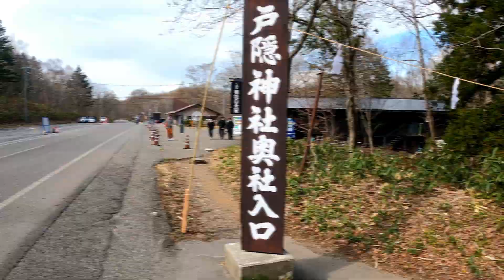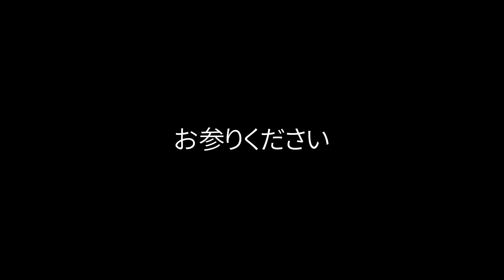【戸隠神社奥社】※強力波動⚠️山岳系神様の波動を感じますか？｜遠隔参拝#10｜Togakushi Shrine Japan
杉並木の参道は山岳系神様の御神気に満ちています
奥にそびえ立つ戸隠山は存在感があり
とても波動が高かったです

今回は、山岳系神様の波動をお届けします
ごゆっくりお参りください

■戸隠神社奥社（とがくしじんじゃ）
■長野県長野市戸隠３６９０